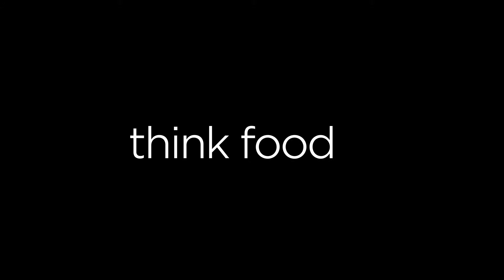Carnival by Trèsind Sneak Peek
Sneak Peek by Zomato